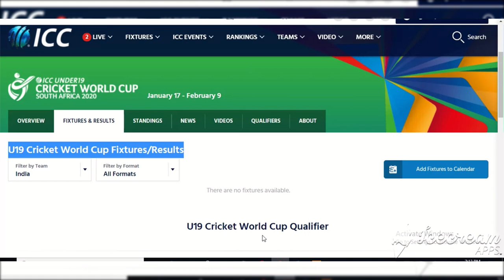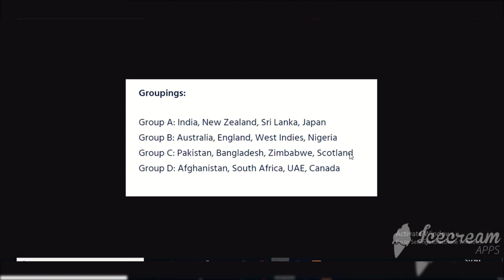India U19 squad : ICC U19 CWC 2020 South Africa-Jonior World cup -Captain Priyam Garg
India's squad for the ICC U19 Cricket World Cup: Priyam Garg (c), Yashasvi Jaiswal, Tilak Varma, Divyaansh Saxena, Dhruv Chand Jurel, Shashwat Rawat, Divyansh Joshi, Shubhang Hegde, Ravi Bishnoi, Akash Singh, Kartik Tyagi, Atharva Ankolekar, Kumar Kushagra (wk), Sushant Mishra and Vidyadhar Patil